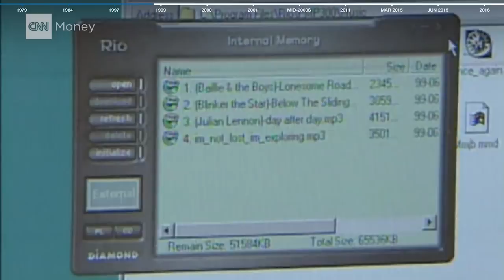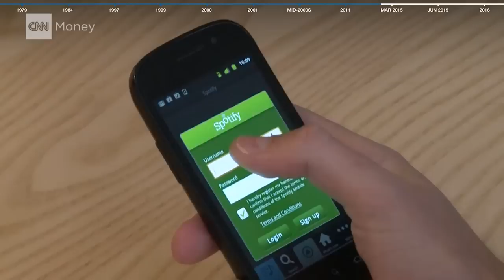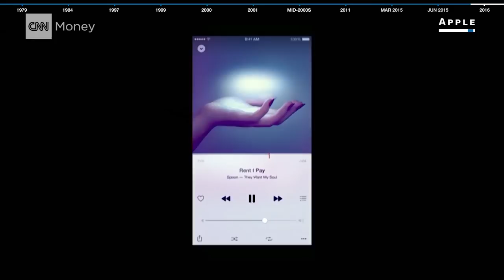From the Walkman to Airpods: An evolution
From the Sony Walkman to streaming services on your smartphone, we traced the history of how we listen to music on-the-go.